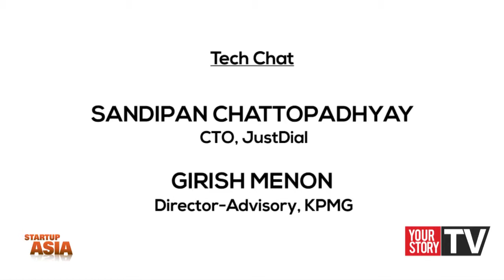Startup Asia Bangalore 2014, Tech Chat - JustDial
Sandipan Chattopadhyay, CTO, JustDial  — Girish Menon, Director-Advisory, KPMG
at Startup Asia Bangalore 2014, programmed and hosted by Rebecca Fannin of Silicon Dragon Ventures